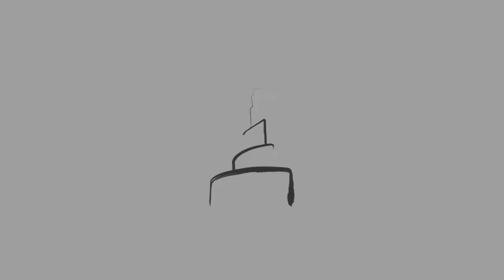Blessings of Ramadan - Sh. Shabir Ahmed Allana [HD]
Blessings of Ramadan
by Sh. Shabir Ahmed Allana.
Khutbah @ Masjid Bin Zaid